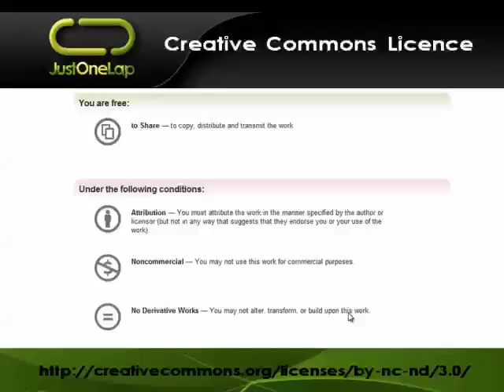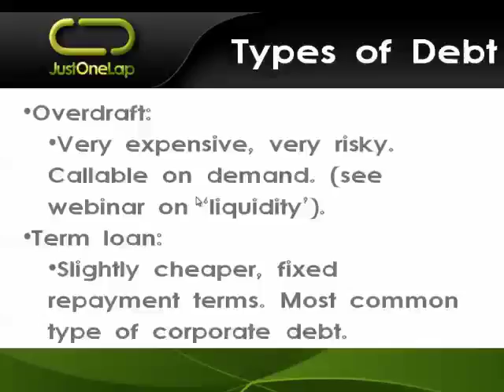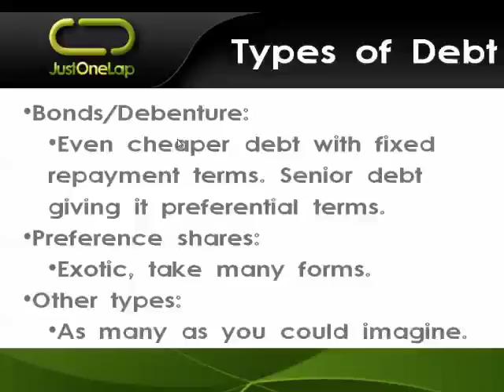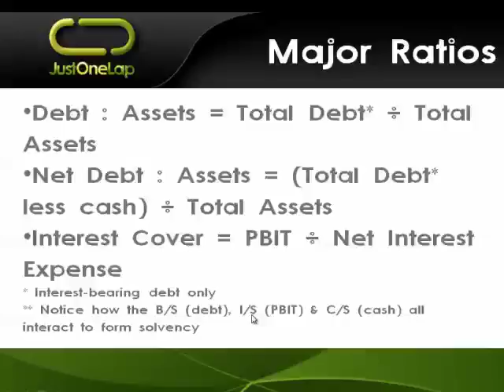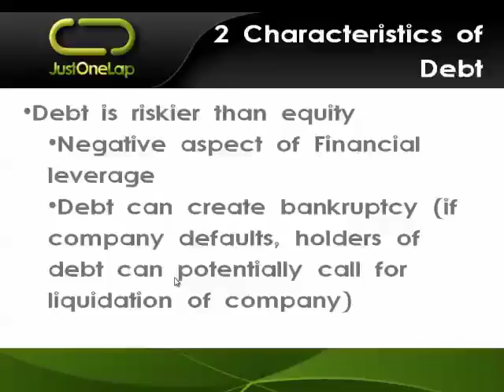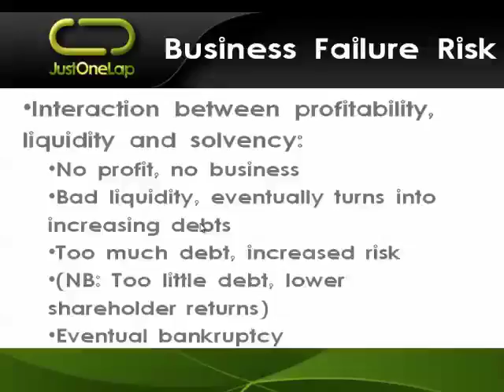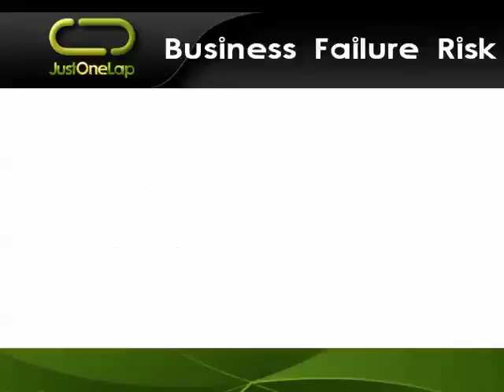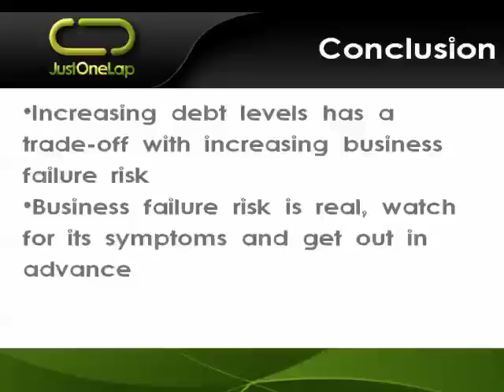Solvency - Understanding Debt and Failure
While debt may have a negative connotation, the correct use of it in a business can significantly enhance shareholder returns. This added upside, though, comes with increased business failure risk. In this webinar series working through equity fundamentals, we have a look at how to understand the solvency of a company.